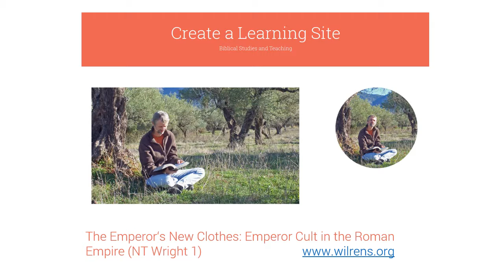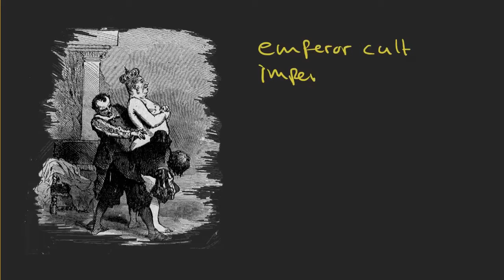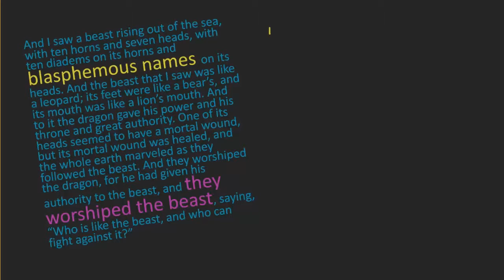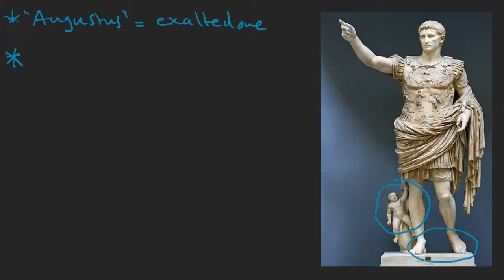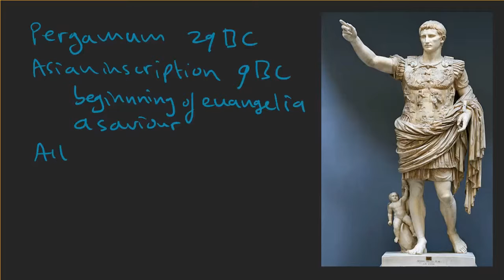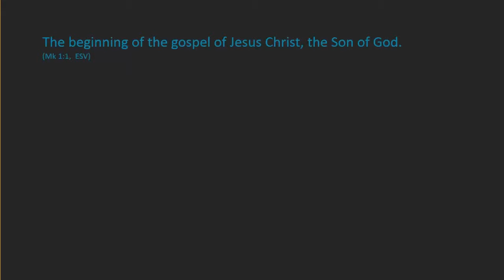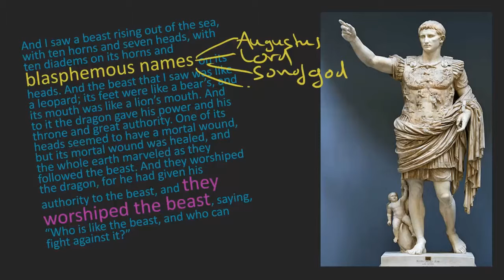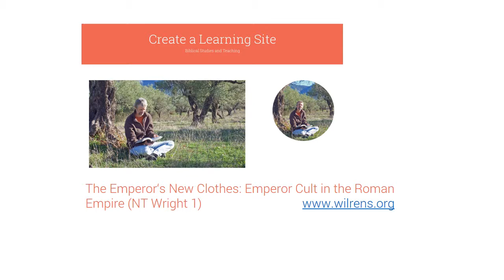The Emperor's New Clothes: Emperor Cult in Rome (N.T. Wright, Part 1)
Join me in learning a few things about the world Paul and the early Christians lived in from N.T. Wright's new book on Paul. It will help us to understand the New Testament better.

Create a Learing Site is a blogsite, monthly e-mail newsletter and video podcast in the area of biblical studies and teaching; an SBS/BCC training letter to help us stay engaged with the Word: keep learning, keep growing.